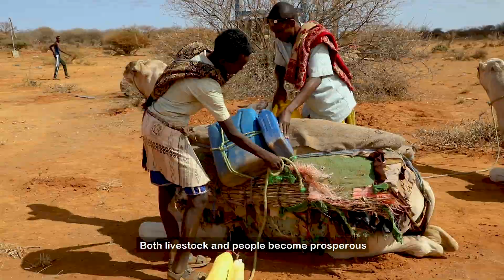Providing life-saving water in Puntland